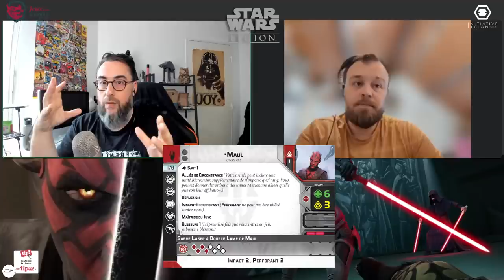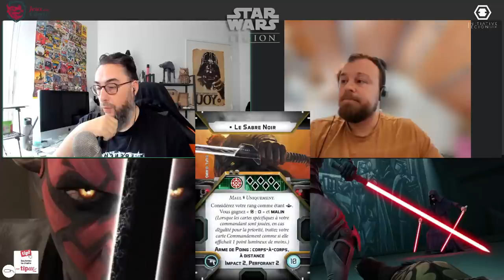Présentation Dath Maul Collectif de l'Ombre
En compagnie de Toto l'Asticot on découvre le Darth Maul du Collectif de l'Ombre de @AtomicMassGames